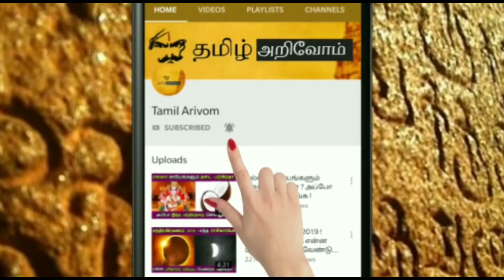நாளை..அற்புத புதன்கிழமை ! இந்த 7 ராசிக்கு அதிர்ஷ்டம் ! கவனமாக இருக்க வேண்டிய 3 ராசிகள் !